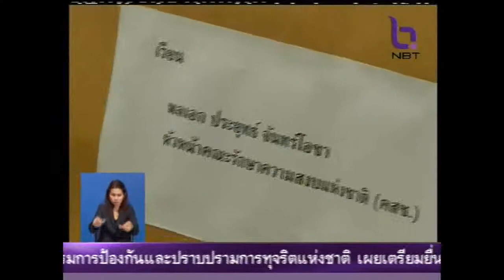หัวหน้า คสช.ประชุม ซุบเปอร์บอร์ดจัดระเบียบรัฐวิสหากิจนัดแรก